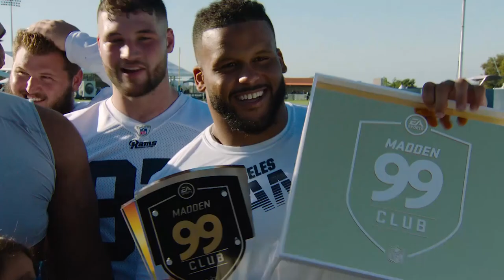Robert Woods + Brandin Cooks on Rams Camp Live! | Rams Training Camp 2019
Brandin Cooks and Robert Woods join Sarina Morales and Myles Simmons to discuss highlights from the chargers practice and more.